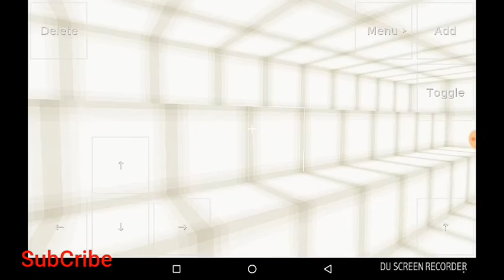Exploration!!! Stadiumi Mes Plot Shtepijave!!! | Ermal Gaming!!!